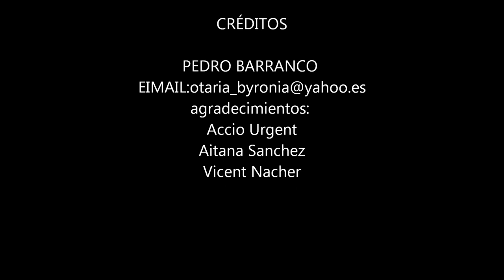nuevo XCOLLAR ULTIMA TECNOLOGIA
nuevo XCOLLAR ULTIMA TECNOLOGIA LA ULTIMA VERSIÓN
LA PERFECCIÓN PARA LA INMOVILIZACION CERVICAL